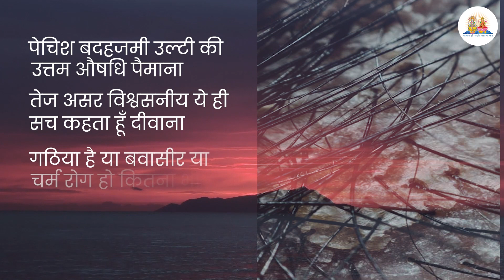एन्सिएंट साइंस के रहस्यों से दुखों से मुक्ति के अनुभव | Mahabrahmrishi Shree Kumar Swami Ji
Mahabrahmrishi Shree Kumar Swami Ji is a spiritual master, seer and visionary who has devoted his entire life for the betterment of humanity. By virtue of an easy to recite mantra, millions have witnessed their lives being transformed.

Official Social Profiles of Mahabrahmrishi  Shree Kumar Swami Ji –